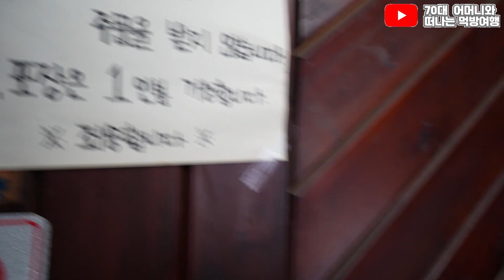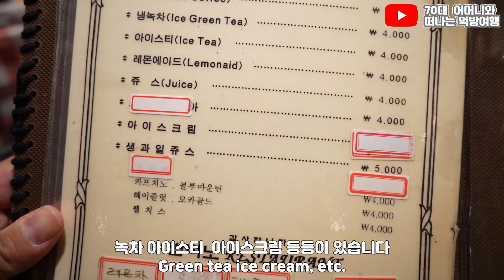[ 일산시장 ] 욕쟁이엄마와 40년된 돈가스 집을 가보았습니다 일산 밤비노 돈가스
일산시장에 위치한 밤비노 레스토랑

네이버 검색해주세요 자세한 상항은